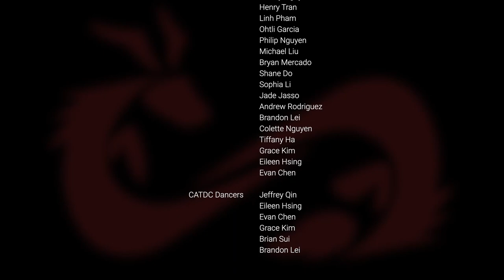CACN 2021: Our Story « 我们的故事 »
Chinese Association at UCI is proud to present its 35th Annual Culture Night
Our Story « 我们的故事 »

This story focuses on the road to finding self acceptance in a society that requires you to be multiple people at once. The main characters Amy and Terry struggle to balance their own identities with who their parents, friends, and culture want them to be. Through a red string of fate, their stories cross paths and they learn what it takes to truly be yourself.

However, this isn’t just a tale about young adults discovering themselves. Everyone is capable of change and finding themselves at any time.

Hope you enjoy  « 我们的故事 »

Produced by: Jeffrey Qin
Written and Directed by: Grace Kim
Filmed and Edited by: Kobe Yalca